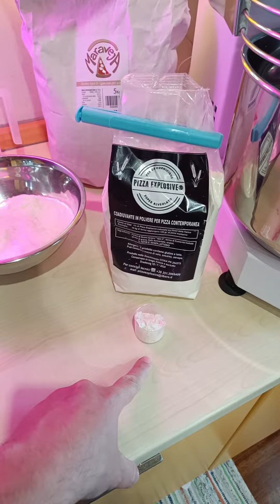Ricetta facile Pala Romana in 5 ore e confronto con l'aggiunta di Pizza Explosive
Vi lascio questa MIA fantastica ricetta e un più Andremo a vedere se con il miglioratore succede qualcosa come abbiamo visto con la farina della Coop